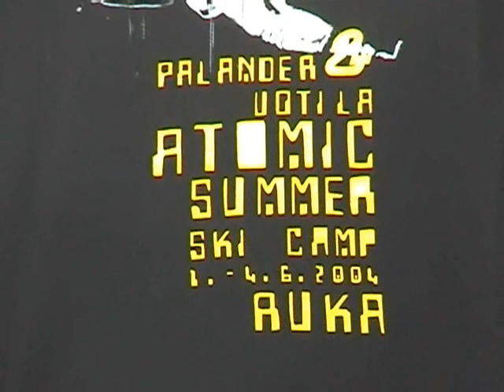Palander Uotila Atomic Summer Ski Camp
Ruka 2004, summer camp for the kids.
Ruka 2004, kesäleiri junioreille